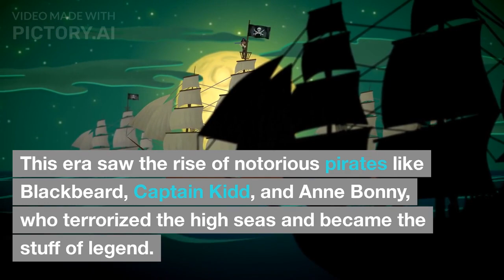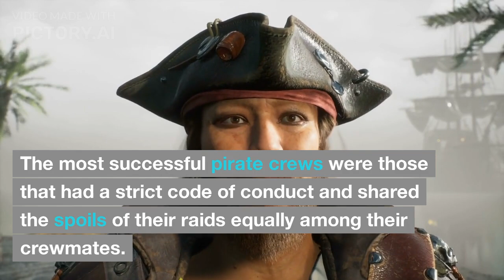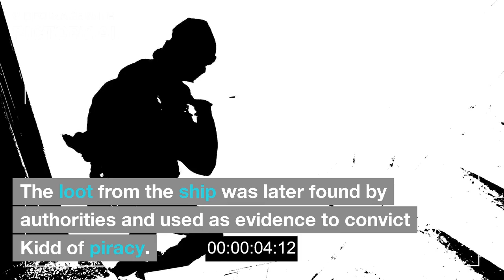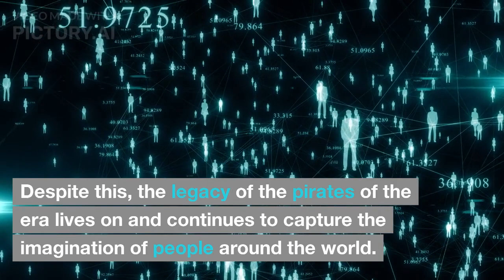The Age of Piracy and the infamous pirates like Blackbeard Captain Kidd and Anne Bonny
The Age of Piracy refers to a period in history during the 17th and 18th centuries when pirates operated in the Caribbean Sea, the Atlantic Ocean, and other major waterways. This era saw the rise of infamous pirates such as Blackbeard, Captain Kidd, and Anne Bonny. These pirates were known for their ruthless tactics, including hijacking ships, stealing cargo, and attacking coastal towns. The Age of Piracy ended with the rise of stronger navies and increased security measures, which eventually put an end to the pirate menace.